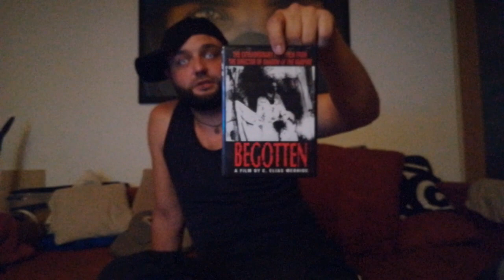TAG: Fucking Freaks (getagt von STONE COLD79)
Für den Fucking Freaks-TAG wurde ich von STONE COLD79 nominiert. Vielen Dank dafür.

Ich nominiere leider keinen, da alle mir bekannten und dafür in Frage kommenden Kanäle bereits getagt wurden :D